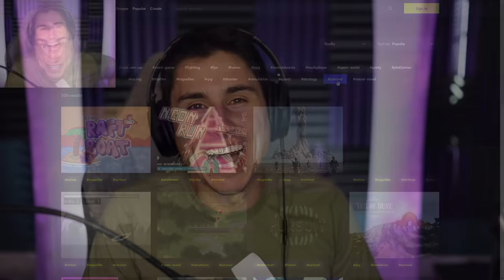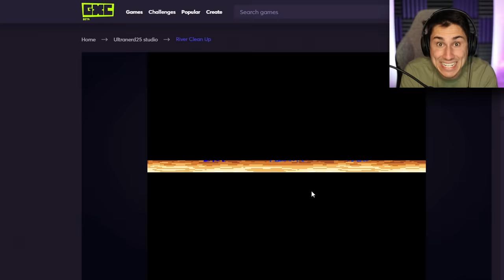Can Baldi Escape ROBLOX NANNY?!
Play more than 500 original games on GXC, like Super Raft Boat, River Clean Up, and Kismet
Can Baldi Escape Roblox Nanny | The Frustrated Gamer is playing the new Roblox Nanny gameplay! See if I can collect all of the keys and escape before Roblox Nanny gets me! I also get to play as Evil Nanny at the end! Let's play Roblox gameplay with The Frustrated Gamer!